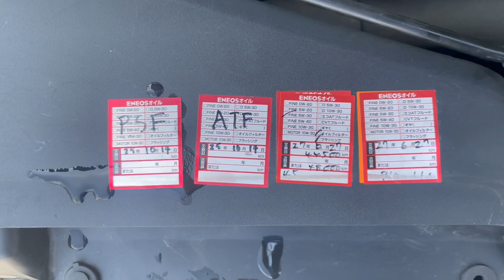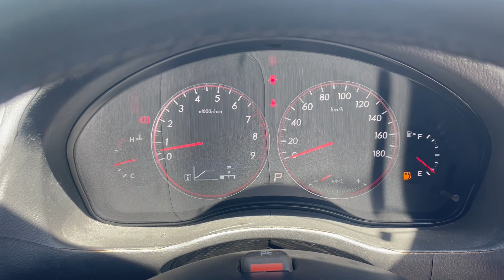Vancouver Velocity Cars #19121 Subaru Legacy 2.0GT Spec. B (JDM EJ20 Turbo AWD)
Body 5 Door, Station Wagon AWD
Mileage 69,492 km
Ext Colour black
Interior Black-Grey, 5 Seats (Cloth)
Transmission AT, AWD
Engine Type EJ20

Feature Highlights†
ABS Air Conditioning AWD CD Changer CD Player Central Locking Climate Control DAMD premium steering wheel Dual Exhaust Factory Tinted Windows Fog Lights HID Xenon Headlights Keyless Entry Momo Premium Steering Wheel HKS-Performance Exhaust Power Mirrors Power Seats Power Steering Power Windows Rear Wiper Security System Spoiler Steering Shift Buttons (Tip-Tronic) Sti Badge Sti Front lip Window Rain Guards